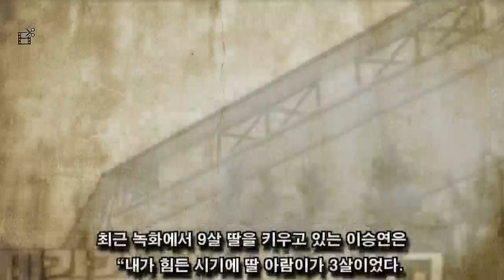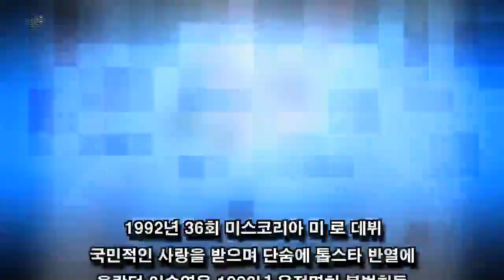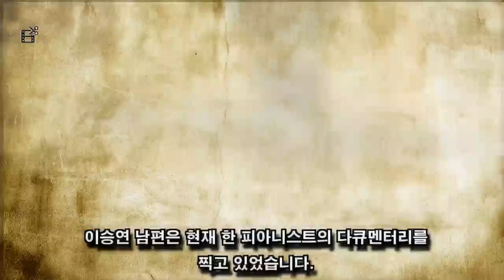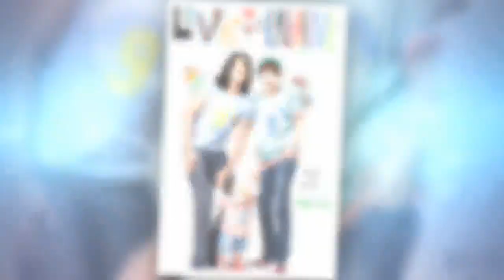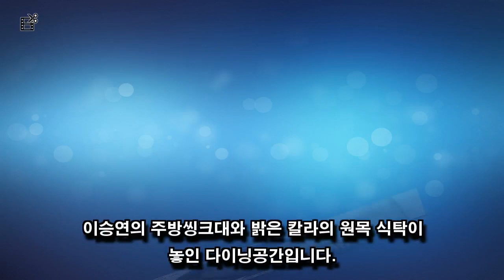이승연 남편 김문철 재혼과 이혼 이유는? 집, 자산과 남편의 일을 공개.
내 동영상을 시청 해 주셔서 감사합니다.